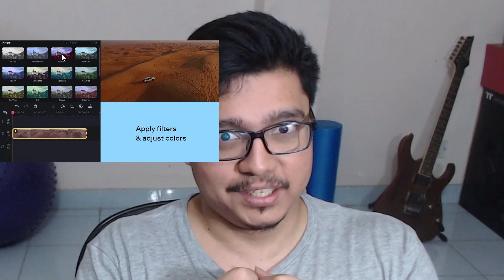Vocal Coach REACTS to Alip Ba Ta - Black or White Michael Jackson| Fingerstyle acoustic guitar cover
If you wanna buy singing lessons packages then head over

I hope you guys enjoyed my reaction and learned something from this video about their technique and musicianship